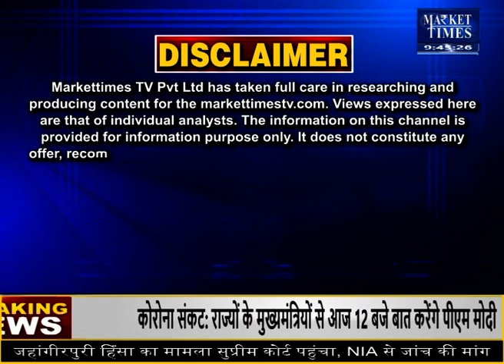विदेशों में सोयाबीन में गिरावट